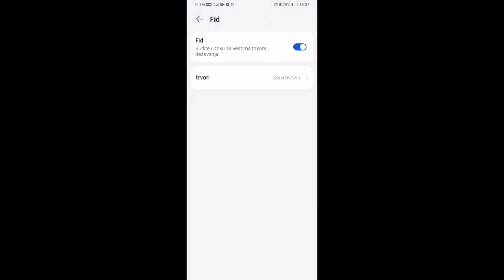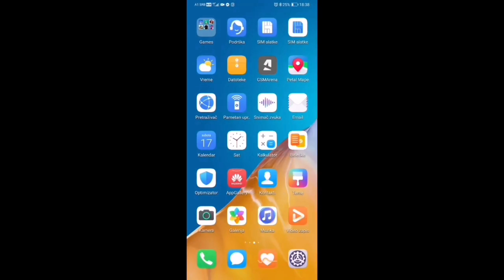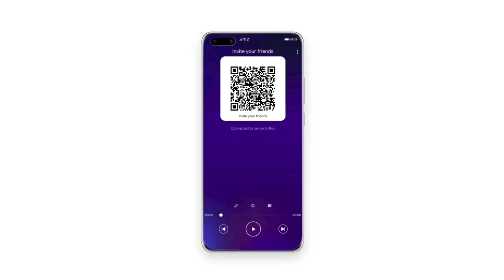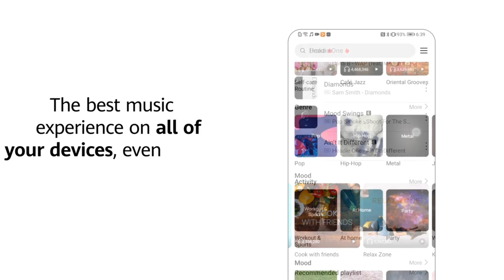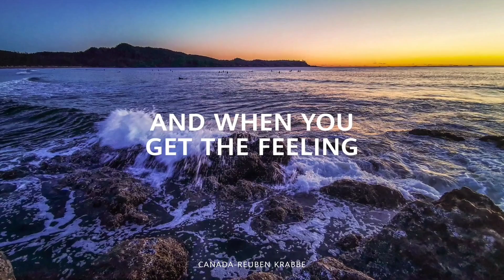P50, MyHuawei , El mejor Smartphone Huawei que puedes comprar ,Descarga el Asistente de HUAWEI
Huawei anuncia oficialmente MyHuawei .

P50 protectores confirman su diseño.

El mejor Smartphone Huawei que puedes comprar .

AARONQHDN

NORMAS PARA COMENTAR :

La más importante comenta con sentido común.
Haz bromas, habla de lo que quieras, no te limites . PERO: - Sé educado. No insultes. Ayuda a los demás. - Céntrate en el contenido del vídeo a la hora de comentar. -No pidas "que salga este" o digas "este no me gusta". Esto se considerará una falta de respeto grave.

Críticas, elogios y comentarios, los que gustes. Siempre y cuando sean constructivos y desde el respeto y la educación. Sintiéndolo mucho, si veo que alguien se pasa de listo me vere obligado a borrar el comentario o incluso a banear al usuario , GRACIAS. AQHDN.